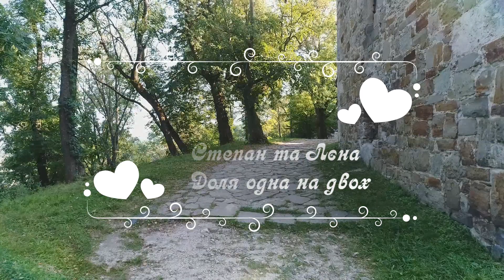Історія кохання Степана та Лєни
студія Доля тел.0977856597